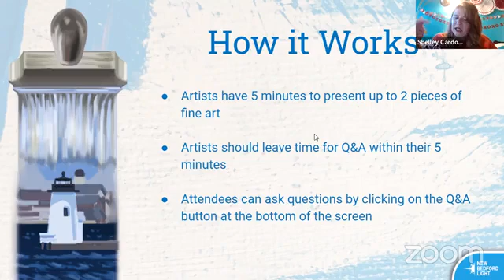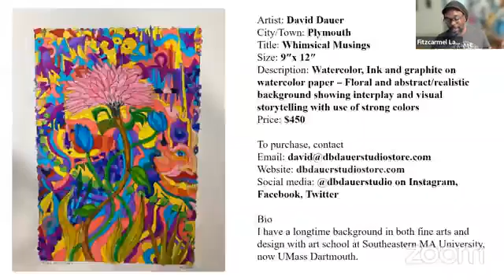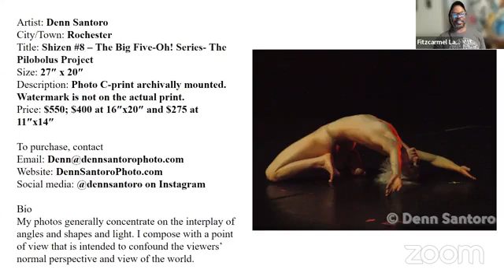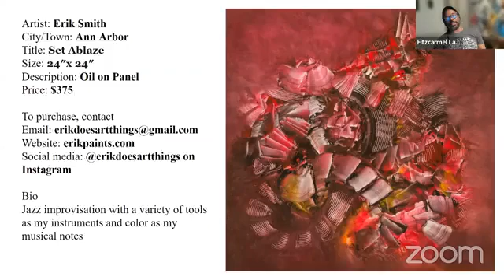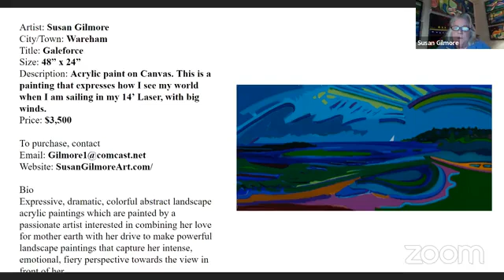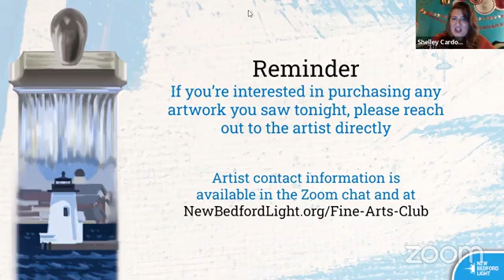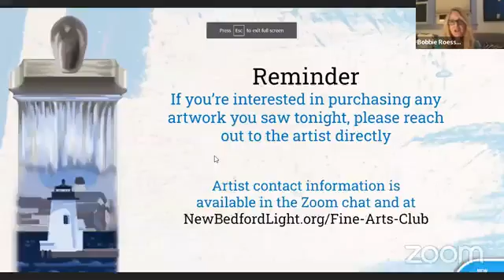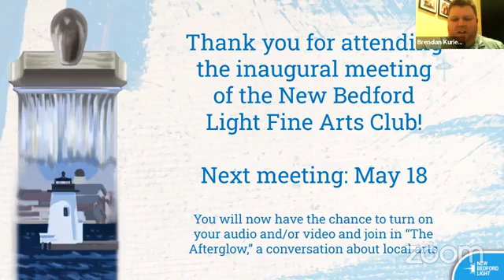Fine Arts Club / April 20, 2022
The New Bedford Light has teamed up with local artists to create The New Bedford Light Fine Arts Club, which offers the opportunity for local New Bedford area artists to share and sell their work to an engaged group of collectors and art enthusiasts. Modeled after the Detroit Fine Arts Breakfast Club, it is open to any local artist who practices in one of the fine arts, as well as all prospective art buyers and enthusiasts.

Learn more about the Fine Arts Club and how you can participate with our how-to guide